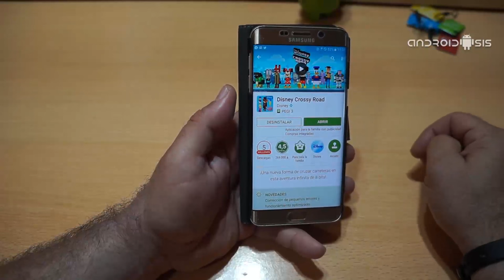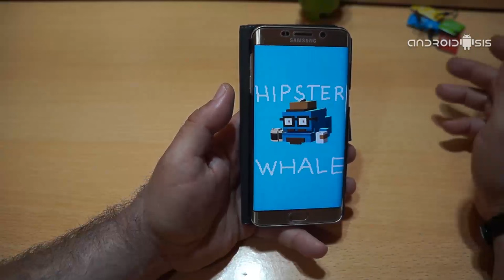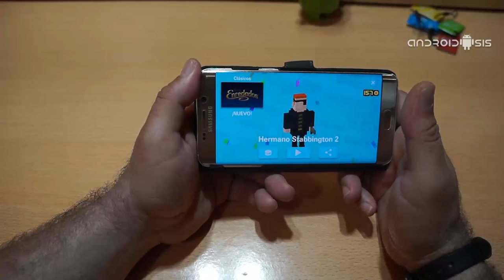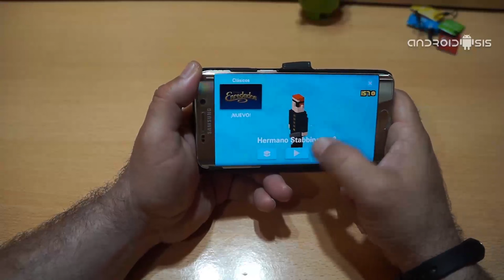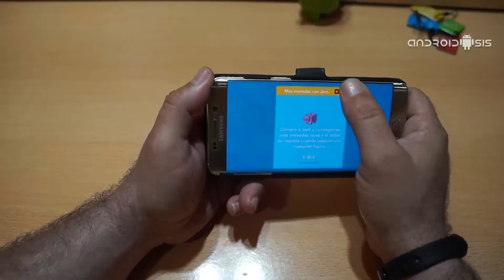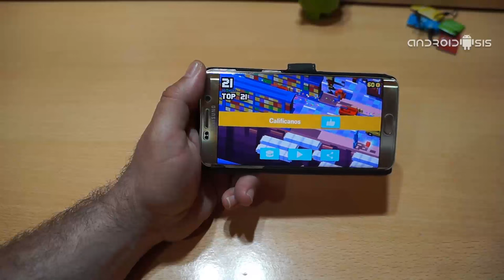Disney Crossy Road, el Crossy Road con personajes de Disney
A estas altura ya conocerás el popular juego de Crossy Road, el clásico juego en el que la gallina tenía que cruzar la carretera evitando el tráfico y los diferentes obstáculos que le salían a su paso. En el post de hoy, con vídeo incluido, les voy a presentar y recomendar Disney Crossy Road, o lo que viene a ser lo mismo, el clásico juego de Crossy Road tuneado con los personajes de las pelis más populares de Disney.

El juego de Disney Crossy Road, especialmente pensado para los más pequeños de la casa, lo podemos conseguir de manera totalmente gratuita en el Play Store de Google, la tienda oficial de aplicaciones para Android, aunque con la opción de publicidad integrada en la app y la opción de compras integradas in app, así que mucho cuidado antes de dejarle nuestro Android a los más peques de la casa si no tenemos nuestra cuenta de Google protegida por contraseña para la compra de Apps o pagos in app.